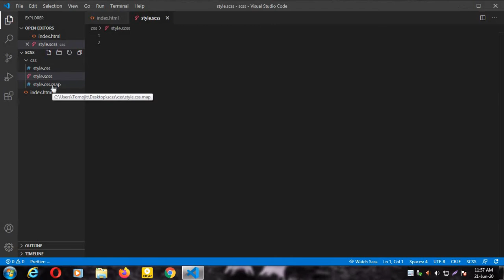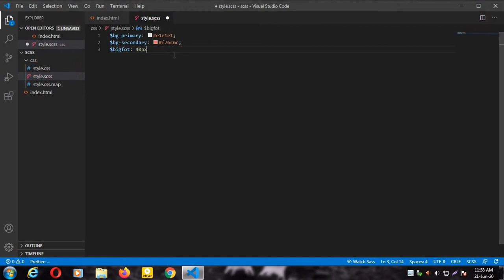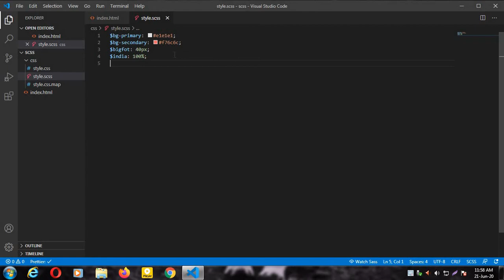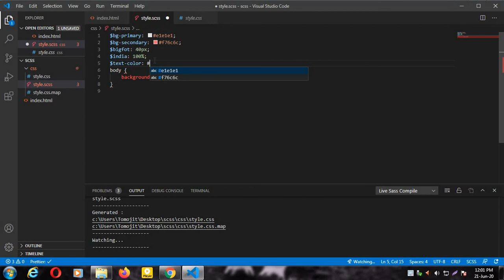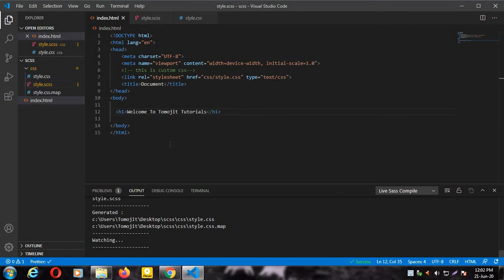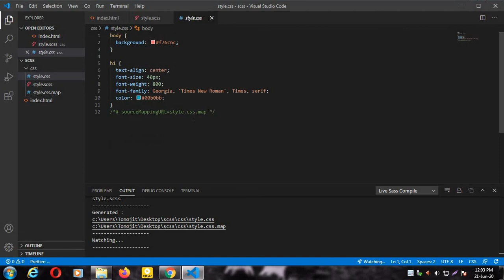HOW TO DECLARE VARIABLE IN SCSS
Sass is a preprocessor scripting language that is interpreted or compiled into Cascading Style Sheets (CSS). SassScript is the scripting language itself.